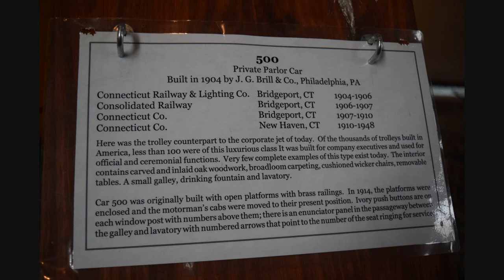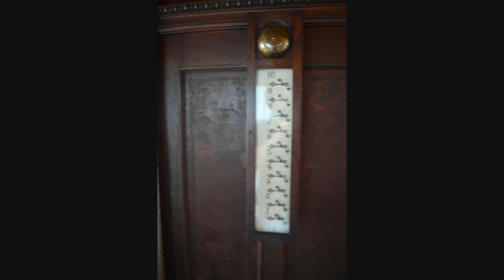Shore Line Trolley Museum and Night Photo Shoot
Shore Line Trolley Museum and Night Photo Shoot on August 26 2017